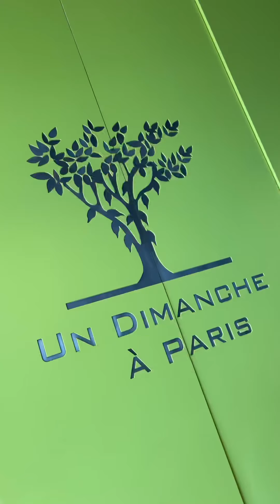“Un Dimanche à Paris”: Now Open in Dubai. One of the Best Mille-Feuille Cakes & Delicious Breakfast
(Instagram Stories)
Un Dimanche à Paris
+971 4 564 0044